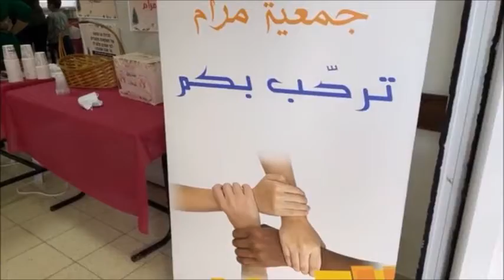البقيعة المرج- بازار الميلاد الخيري لجمعية مرام- 27.11.2021 زهير متى موقع جبلنا